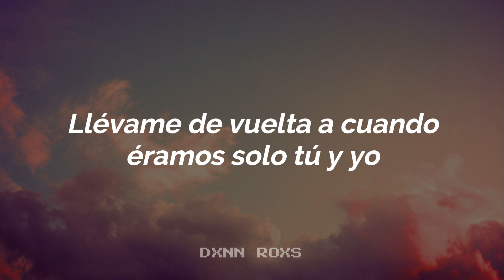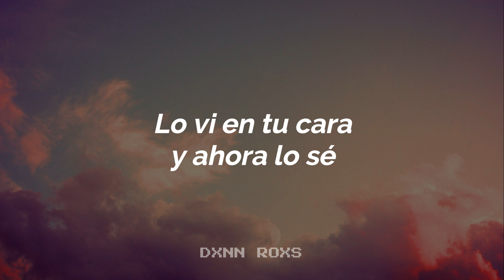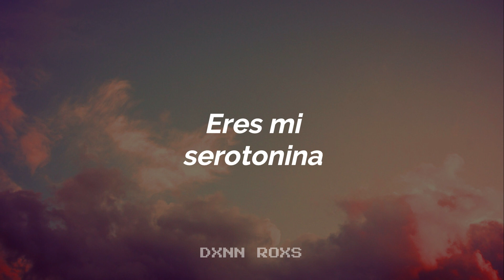Alex Sampson - Serotonin (Sub. Español)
No soy feliz sin ti.

¡Escucha "Serotonin" en Spotify!